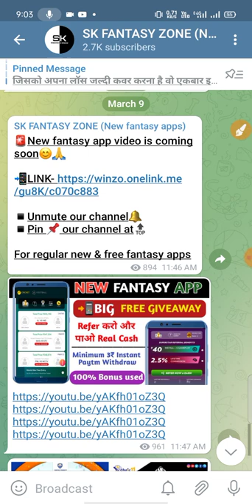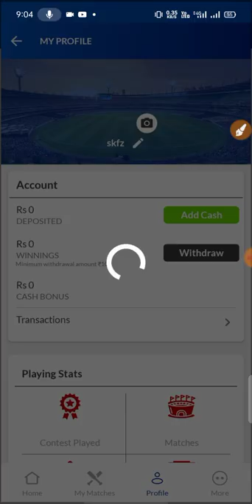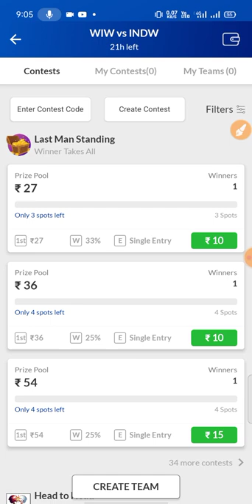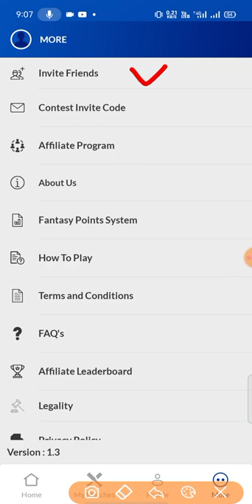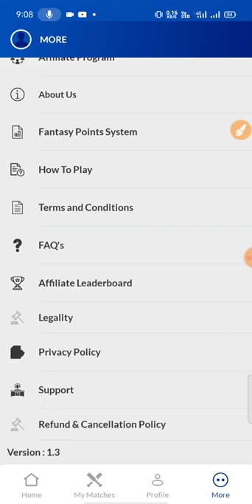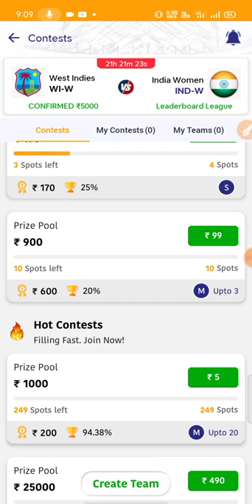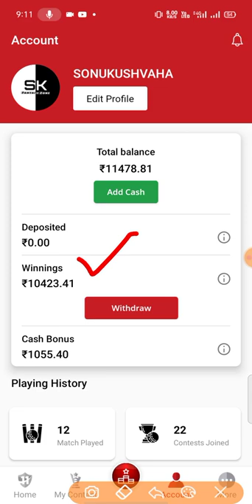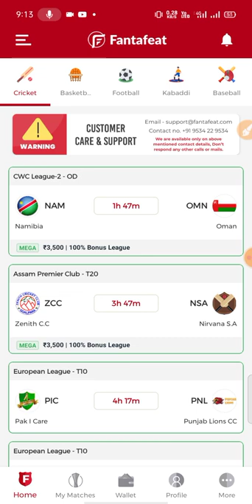BlueRoyal11 | New fantasy app | 100% bonus used in H2H | free entry | Paytm withdraw | 0% commission